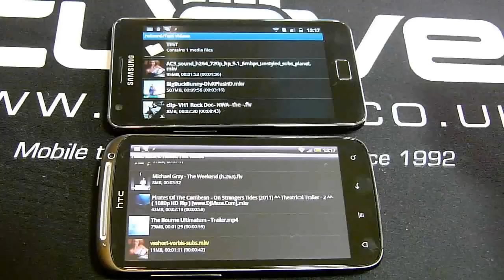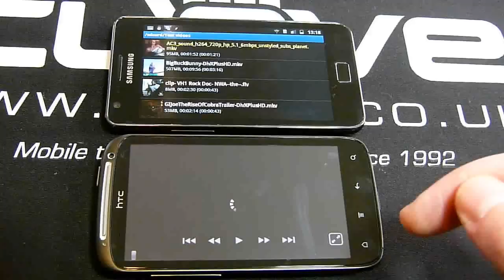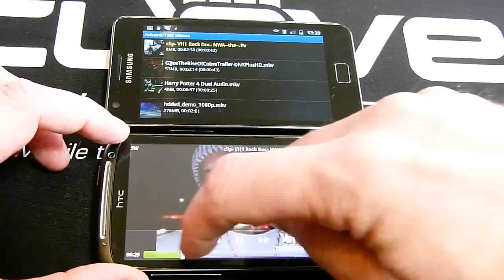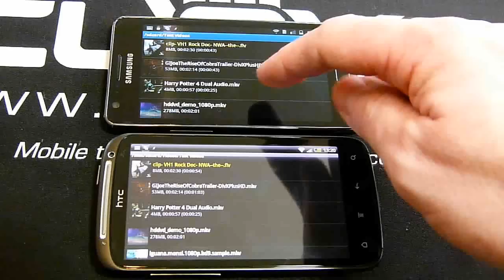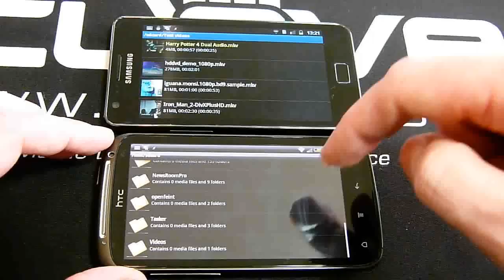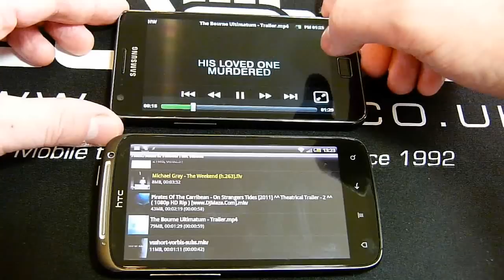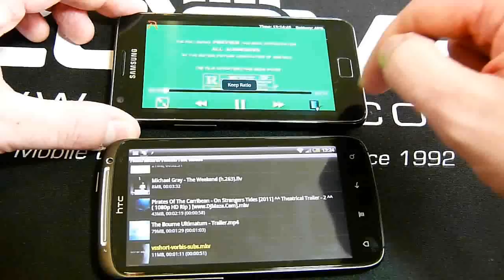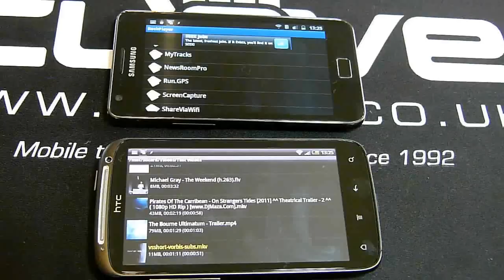Video playback Samsung Galaxy S II (SGSII) Vs HTC Sensation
A video demonstrating the video playback on the Samsung Galaxy S II in comparison to HTC's Sensation superphone